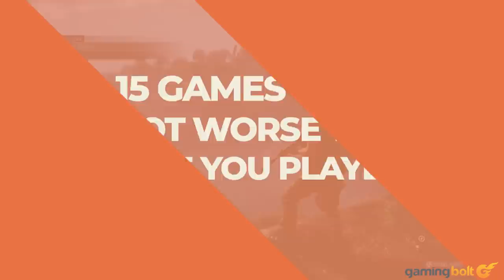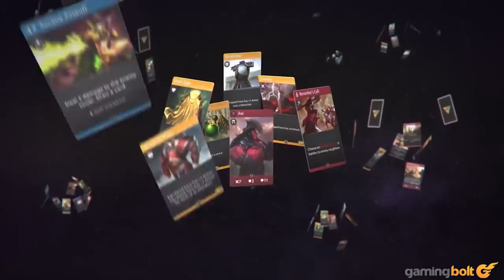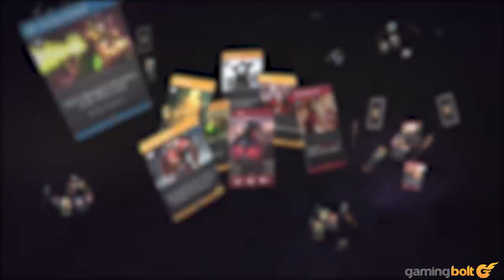15 Games That Got Worse The More You Played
Not every game sets out to be outright terrible, at least not from the outset. Some tantalize you with what could have been good. Flashes of that shine in the early-going but as time goes by, things just get worse. And sadly, it's a pretty common occurrence for games in the industry. Let's take a look at 15 such games that worsened as we continued playing them.